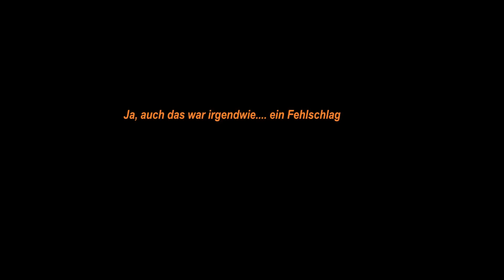Ice Shisha Contest #1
Shisha Palace Ice Shisha Contest.